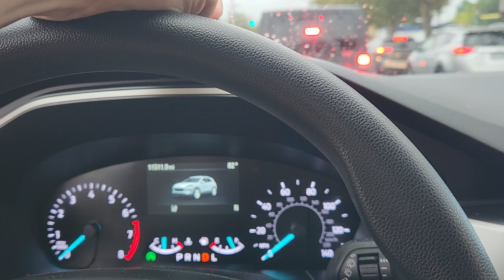spooky spooks so angry... this is why you don't bioweapon attack the planet.